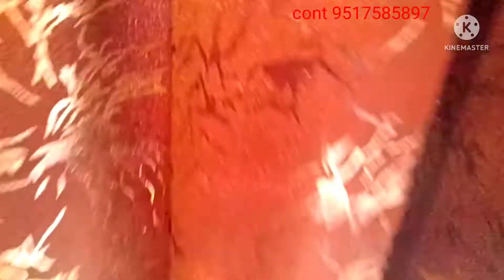3bhk at prime location, spacious flat on road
3 bhk on road highway
Parkfacing
Very few units left